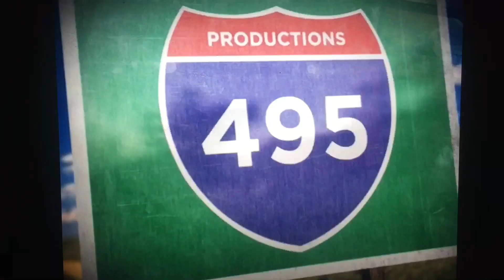495 Productions/VH1 (2010)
Taken from “My Big Friggin’ Wedding” on VH1 (2010)